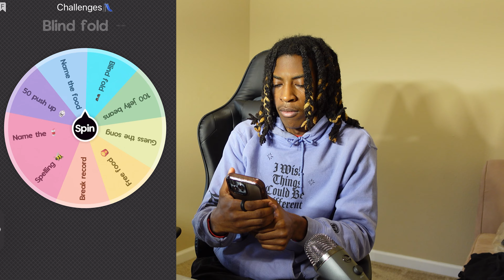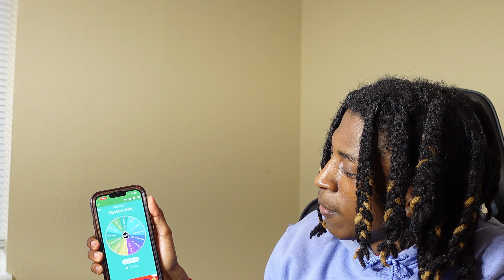Can the Human Body Fit 100 Jellybeans in their mouth? Ep.2 Play or Pay.